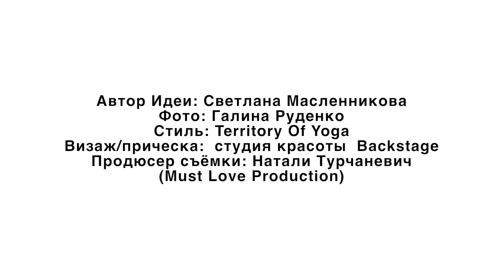Звезды-йоги: кто из знаменитостей занимается йогой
Viva! выбрала 14 звездных героев, практикующих йогу, провела с ними несколько часов в зале и узнала, как, почему и зачем они пришли к йоге. Подробнее читайте на сайте